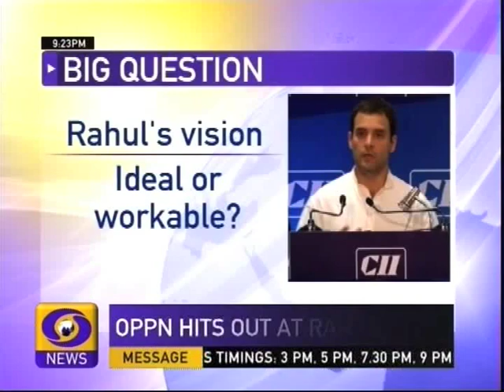News Night: Discussion on Rahul Gandhi's speech-2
Information & Broadcasting Minister Manish Tewari discussed Congress Vice-president Rahul Gandhi's speech at CII annual meeting today.